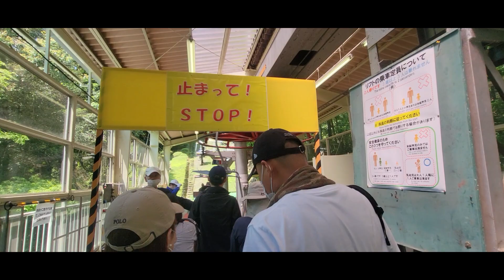MT TAKAO HIKING 2022 SIJ CHANNEL GOLDEN WEEK PRESENTATION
MT  TAKAO HIKING 2022  GOLDEN WEEK PRESENTATION